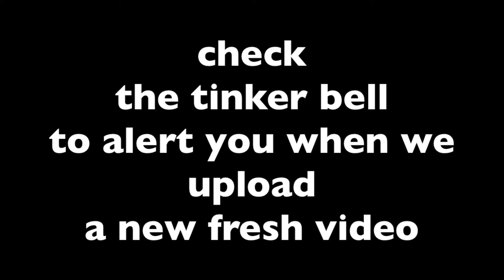underwear on my head people reactions diaysi youtubers costa rica | videos san jose hoy